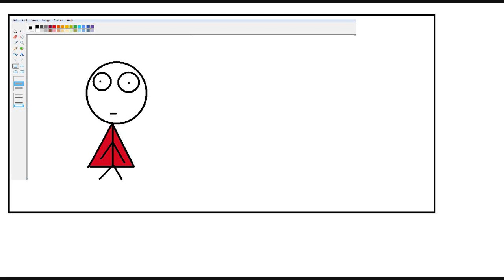undergrounders big picture contest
all you need to do is make a picture about your favourite undergrounders character and send it in

also every picture that gets sent in goes on my show

if you need help put a comment